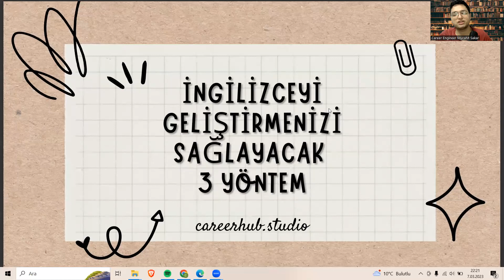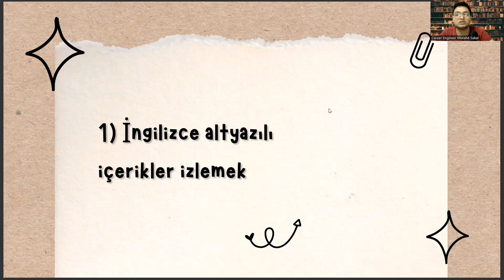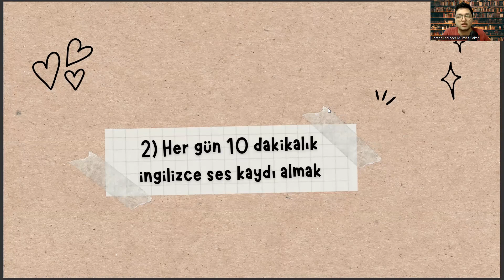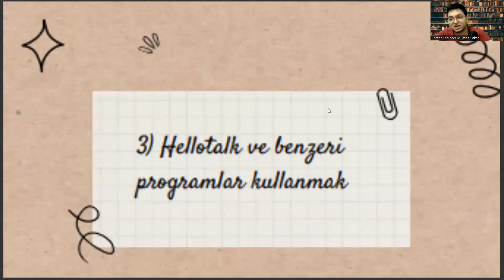Ekonometri Öğrencisi Olarak İngilizcenizi Geliştirecek 3 Yöntem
ege üniversitesi,
antropoloji,
tercih robotu,
zootekni nedir,
uluslararası ticaret ve finansman,
sabis,
türkiye haritası,
sağlık yönetimi,,
ekonometri 1 vize soruları,
ekonometri taban puanları 2022,
çalışma ekonomisi ve endüstri ilişkileri,
saü ekonometri,
ekonometri sıralama,
ekonometri bölümü nedir,
uludağ üniversitesi,,,
uludağ üniversitesi ekonometri,
iktisat taban puanları,
ekonometri kaç yıllık,
ekonometri nedir,
ekonometri taban puanları,
ekonometri bölümü,
ekonometri ne iş yapar,
ekonometri dersleri,
ekonometri sıralama,
marmara ekonometri,
ekonometri bölümü nedir,
istanbul üniversitesi ekonometri,
marmara üniversitesi,
uludağ üniversitesi ekonometri,
uludağ üniversitesi,
yök atlas,
ösym,
marmara üniversitesi ekonometri,
ekonometri maaşları,
ekonometri mezunu ne iş yapar,
ekonometri ders notları,
ekonomi taban puanları,
ekonometri kaç yıllık,
iktisat taban puanları,
ekonometri iş ilanları,
istanbul üniversitesi taban puanları,
ege üniversitesi,
antropoloji,
tercih robotu,
zootekni nedir,
sabis,
türkiye haritası,
sağlık yönetimi,,
saü ekonometri,
ekonometri sıralama,
ekonometri bölümü nedir,
uludağ üniversitesi,,,
uludağ üniversitesi ekonometri,
iktisat taban puanları,
ekonometri kaç yıllık,
ekonometri nedir,
ekonometri taban puanları,
ekonometri bölümü,
ekonometri dersleri,
ekonometri sıralama,
marmara ekonometri,
ekonometri bölümü nedir,
istanbul üniversitesi ekonometri,
marmara üniversitesi,
uludağ üniversitesi ekonometri,
uludağ üniversitesi,
yök atlas,
ösym,
marmara üniversitesi ekonometri,
ekonometri maaşları,
ekonometri ders notları,
ekonomi taban puanları,
ekonometri kaç yıllık,
iktisat taban puanları,
ekonometri iş ilanları,
ege üniversitesi,
antropoloji,
tercih robotu,
zootekni nedir,
sabis,
türkiye haritası,
sağlık yönetimi,,
saü ekonometri,
ekonometri sıralama,
ekonometri bölümü nedir,
uludağ üniversitesi,,,
uludağ üniversitesi ekonometri,
iktisat taban puanları,
ekonometri kaç yıllık,
ekonometri nedir,
ekonometri taban puanları,
ekonometri bölümü,
ekonometri dersleri,
ekonometri sıralama,
marmara ekonometri,
ekonometri bölümü nedir,
istanbul üniversitesi ekonometri,
marmara üniversitesi,
uludağ üniversitesi ekonometri,
uludağ üniversitesi,
yök atlas,
ösym,
marmara üniversitesi ekonometri,
ekonometri maaşları,
ekonometri ders notları,
ekonomi taban puanları,
ekonometri kaç yıllık,
iktisat taban puanları,
ekonometri iş ilanları,
ege üniversitesi,
antropoloji,
tercih robotu,
zootekni nedir,
sabis,
türkiye haritası,
sağlık yönetimi,,
saü ekonometri,
ekonometri sıralama,
ekonometri bölümü nedir,
uludağ üniversitesi,,,
uludağ üniversitesi ekonometri,
iktisat taban puanları,
ekonometri kaç yıllık,
ekonometri nedir,
ekonometri taban puanları,
ekonometri bölümü,
ekonometri dersleri,
ekonometri sıralama,
marmara ekonometri,
istanbul üniversitesi ekonometri,